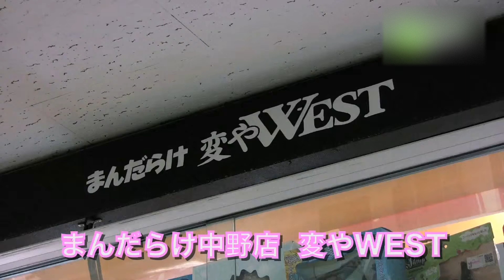まんだらけ中野店 変やWEST - 地域情報動画サイト 街ログ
女の子向けの人形(リカちゃん・セーラームーン)をはじめ、女の子むけの変身アイテム・各種ドールを扱っています。 女の子なら、いちどは憧れたあのアイテムがきっと見つかります。